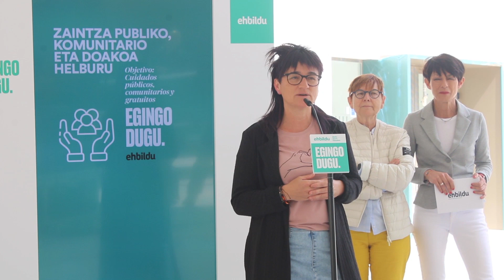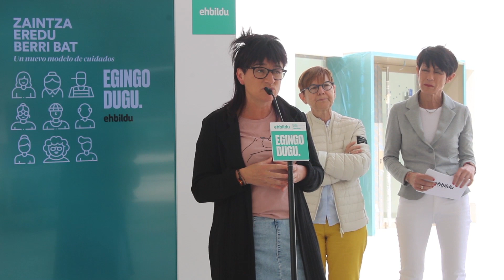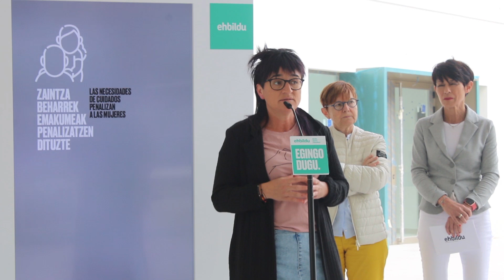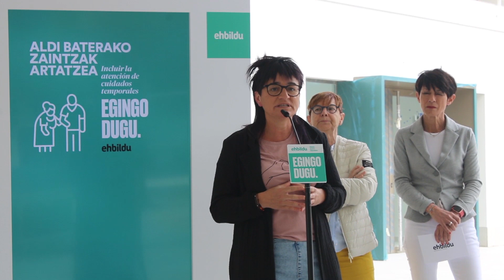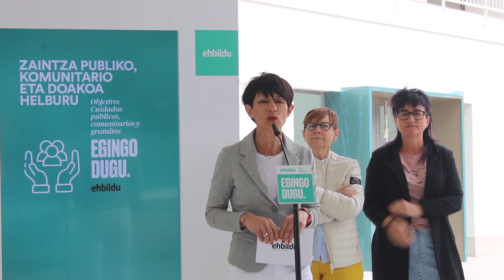23/05/15 M28 EHBilduren hauteskunde kanpainako ekitaldia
2023ko maiatzaren 28ko udal eta foru hauteskundeei lotutako kanpainako ekitaldia egin du EHBilduk, maiatzaren 25ean Txirikorda belaunaldiarteko etxebizitza komunitarioaren atarian.